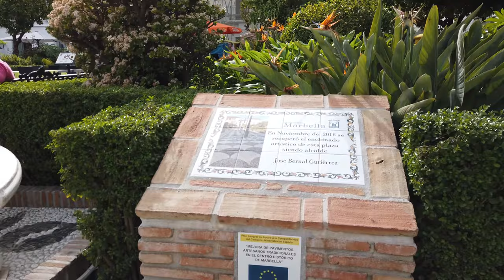Promenade à MARBELLA 🇪🇸 (Sans Parler) Espagne - 4K60fps UHD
Marbella est une ville d’Espagne, de la province de Malaga, située dans la communauté autonome d’Andalousie. C'est une station balnéaire située sur la côte méditerranéenne de l'Andalousie, à 57 kilomètres au sud-ouest de la ville de Malaga et à 100 kilomètres au nord-est du détroit de Gibraltar.

Le territoire communal de Marbella est composé de deux groupes de populations : Marbella et San Pedro de Alcántara. Le reste de la population se trouve dans d'autres zones urbaines, entre autres Nueva Andalucía et Las Chapas.

Le climat de Marbella est méditerranéen. L'été est chaud et sec. En journée, les températures sont de 30 °C en moyenne, et la nuit elles sont toujours supérieures à 20 °C. Les températures de l'hiver sont relativement douces en journée (environ 15 °C) et 7 °C la nuit.

Tourisme Marbella
Voyage à Marbella
Tourisme en Espagne
Voyage en Espagne
découvrir l'Espagne
Espagne france
Marbella 4k
Espagne 4k
4k vidéos
8k vidéos